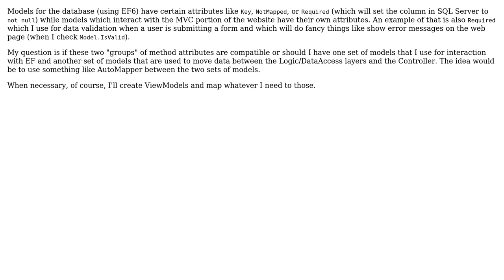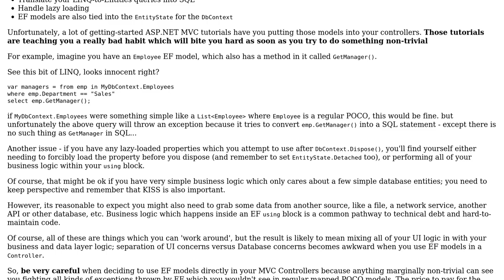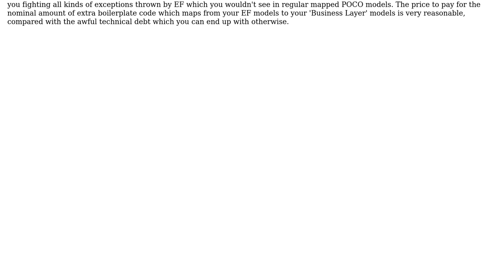Should I have separate models for EF and the front end (up to the controller level)?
Software Engineering: Should I have separate models for EF and the front end (up to the controller level)?

With thanks & praise to God, and with thanks to the many people who have made this project possible! | Content (except music & images) licensed under CC BY-SA | Music | Images & others | With thanks to user birdus user Ben Cottrell and the Stack Exchange Network Trademarks are property of their respective owners. You are responsible for your own actions.